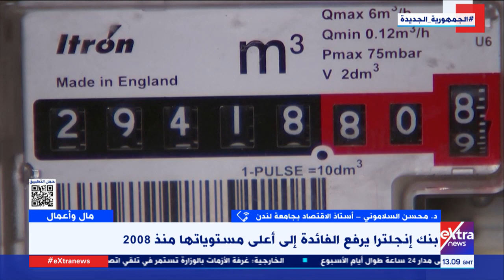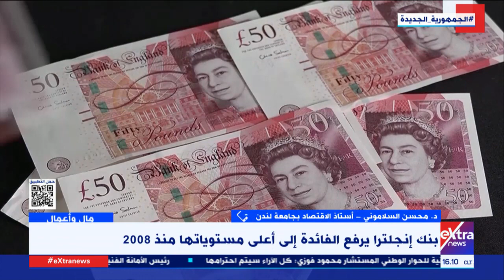مال وأعمال| بنك إنجلترا يرفع الفائدة إلى أعلى مستوياتها منذ 2008.. د. محسن السلاموني يوضح التداعيات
مال وأعمال| بنك إنجلترا يرفع الفائدة إلى أعلى مستوياتها منذ 2008.. د. محسن السلاموني أستاذ الاقتصاد بجامعة لندن يوضح التداعيات